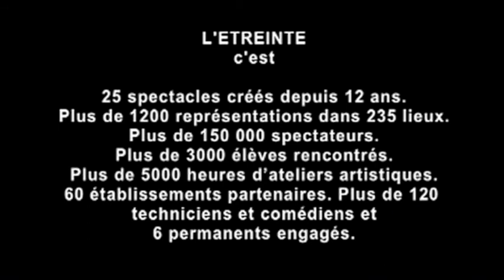COMMENT DEVIENT ON CHAMOUNE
De Charlotte Escamez
Mise en scène William Mesguich​

Avec Sarah Fuentes, Arnaud Maillard, Samantha Markowic, William Mesguich et Nicolas Rivals

Lumières  Jean-Pierre Michel
Musique Stéphane Barrière
Son  Jacques Cassard
Costumes  Alice Touvet
Décors et accessoires  Laura Gozlan

Création en 2007 au Sudden Théâtre, puis, en tournée
60 représentations
C'est un grand voyage qui raconte l'histoire d'un apprenti chaman qui va devenir un chaman accompli, sans perdre son âme d'enfant. Grandir ne signifie pas laisser ses rêves derrière soi. Un palais en transparence, une nuit étoilée, d'étranges personnages qui rôdent dans un désert qui ressemble à un ciel. Aux confins de l'imaginaire... Comment devient-on Chamoune? est une fable métissée de mythes, de clins d'œil grotesques et poétiques. Tout se passe dans cette histoire extraordinaire comme si chaque personnage vivait une aventure singulière, une initiation au monde qui l'entoure. Nous suivons Chamoune, ce jeune héros sorcier, Chaman- magicien, comme si chacun de nous avait le pouvoir de rencontrer l'autre, de découvrir des mondes nouveaux... Des insectes, des chauves-souris, des champignons, des fleurs d'éternité et des cailloux blancs. Des incantations et des transes chamaniques qui contrebalancent la sagesse d'un arbre-dieu. Les mélodies de l'âme vont bon train, celle de Lavila, de Domino le Diabolo, du Cyclope Papoly et du chœur du désert ! Suivez Chamoune, il est sur la bonne route...